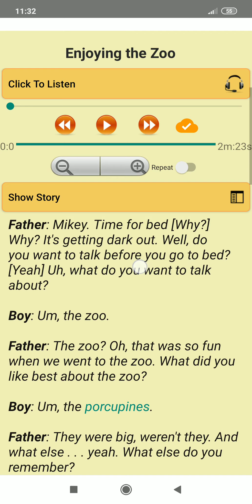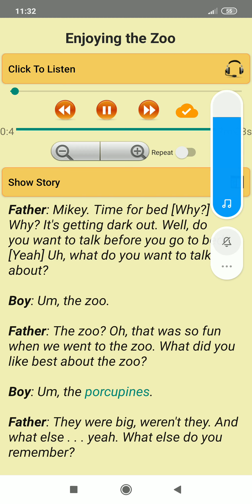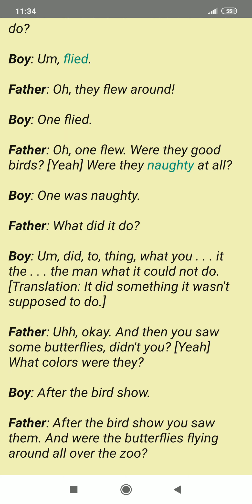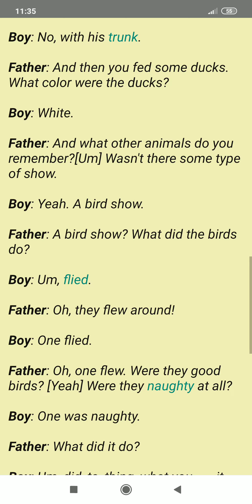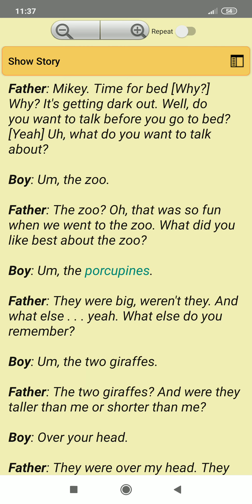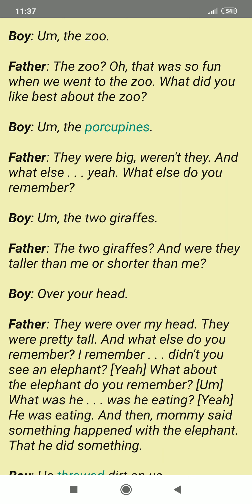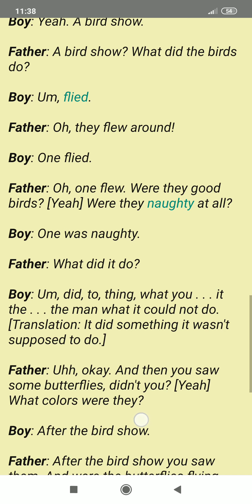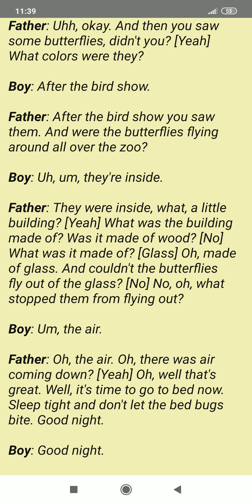CARA MUDAH MEMAHAMI DIALOG BAHASA INGGRIS//ENJOYING THE ZOO//BELAJAR BAHASA INGGRIS ONLINE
Di video kali ini, kita belajar memahami dialog bahasa Inggris tentang "Enjoying the Zoo".
InsyaAllah bermanfaat. Terimakasih n thanks.